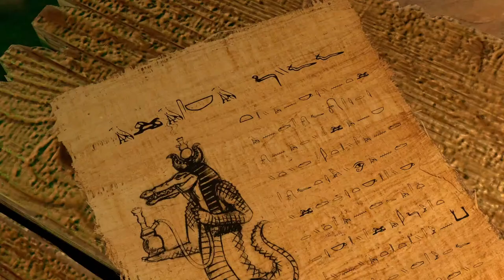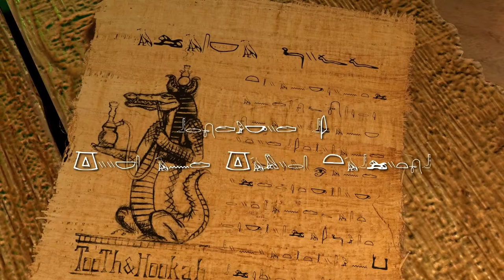Mummy's Mask - Episode 1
Our heroes embark on the start of a grand Savage Pathfinder adventure in Watti.